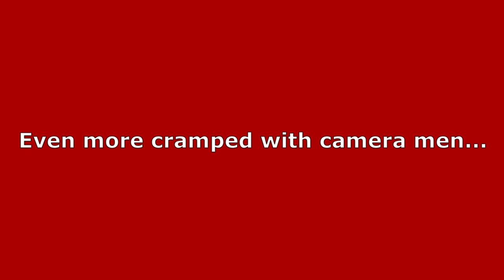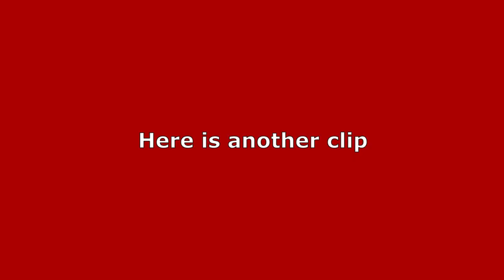Only Fools and Horses Bus Tour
Only Fools and Horses Bus Tour was making its way around the UK back in 2004
Not only was it featured on the Richard and Judy show as is seen in todays video, but also it was seen at the 2004 Convention in Milton Keynes

I'm a massive Only Fools and Horses fan and I have plenty of unseen footage and behind the scenes videos.

I'm trying to grow this YouTube channel to have a larger area for Only Fools scenes and convention related videos. So if I get enough subscribers on here, I will keep it going - All those that have asked me to add these videos, thanks for giving me some encouragement.

Make sure you let other Only Fools and Horses fans know too

My videos don't have pre-roll ads because ads are annoying and I don't want you to have to sit through them.

// ABOUT OFAH.NET

For over 25 years I've ran an Only Fools and Horses website. It’s also adopted as the website for Only Fools and Horses Appreciation Society for the last 20 years.

I'm a web designer by profession and run OFAH.net for fun. I have now decided to share my web design experience with you.